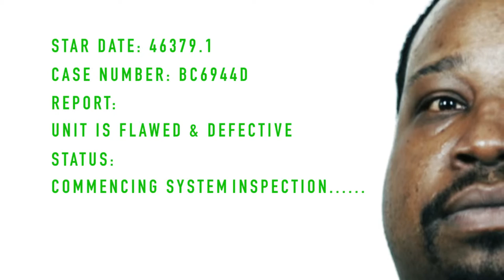Braincase (Experimental Film)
This is an experimental film of mixed media footage. I used the Canon 5D Mark III & the following Adobe software programs After Effects CC, PhotoShop CC and Premiere CC. I created this for my Film IV class (VCA 252) at Jefferson Community Technical College.